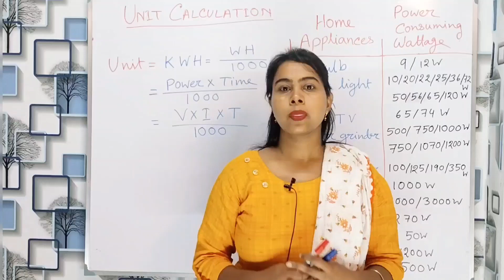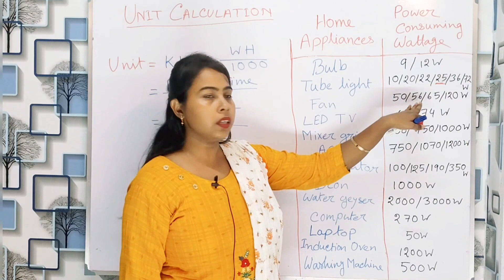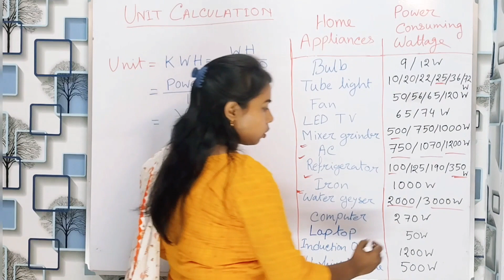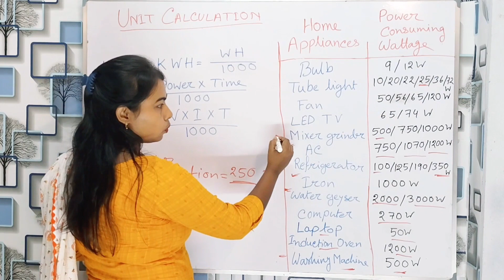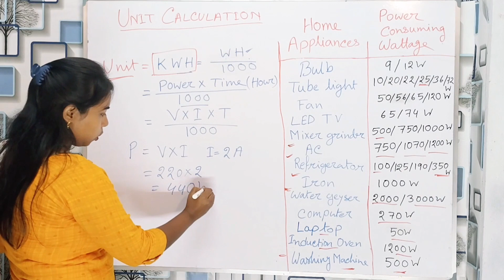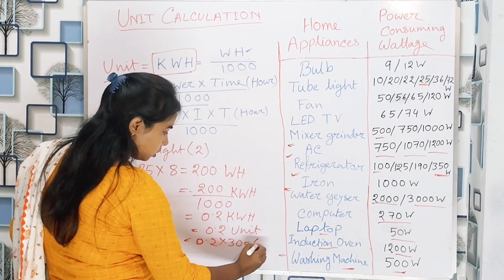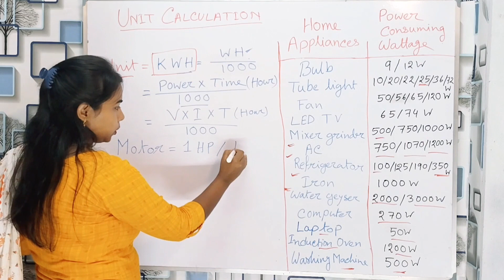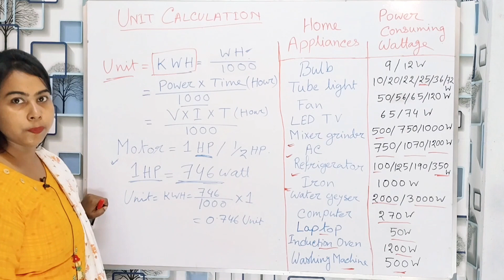ইউনিট হিসাবের পদ্ধতি কি? Unit= ? KWH / How to Calculate electric unit / KWH Calculation